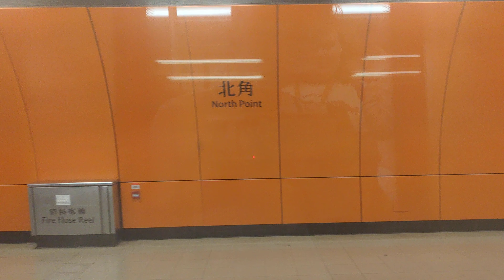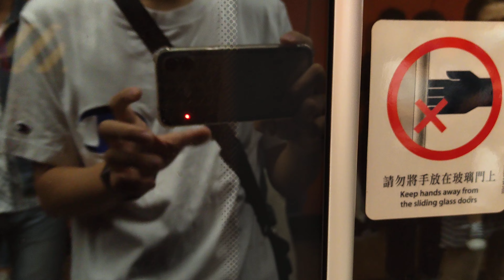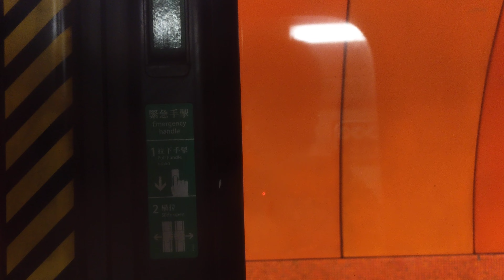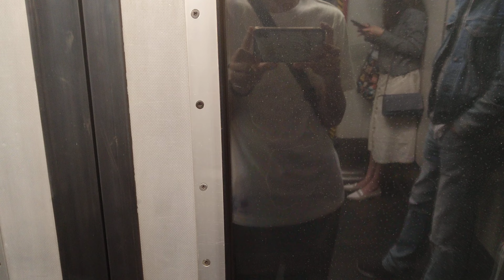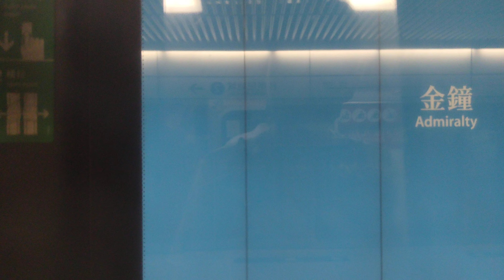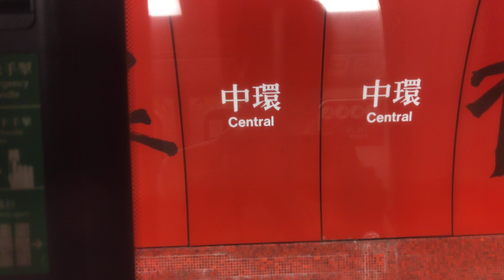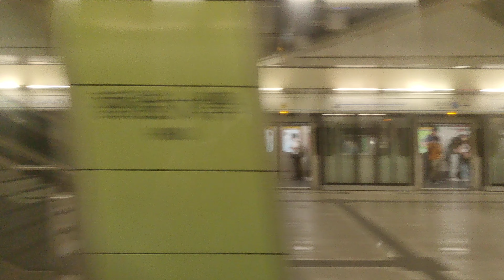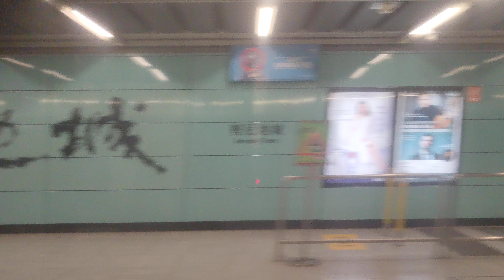MTR HK A149 M-train lSL 第1代